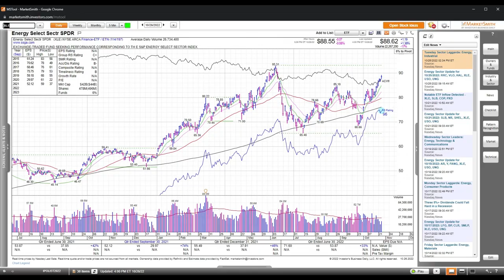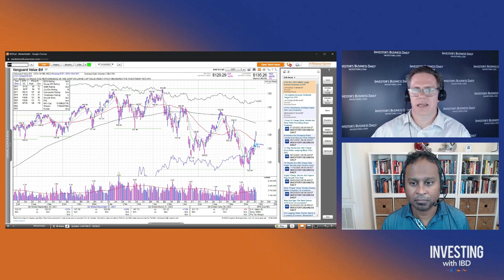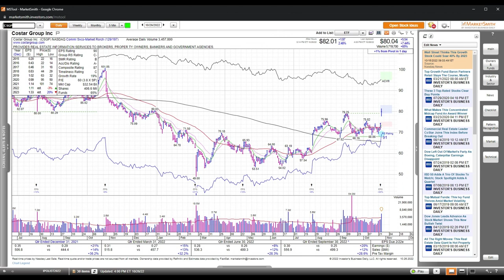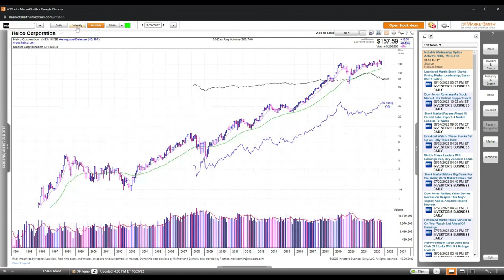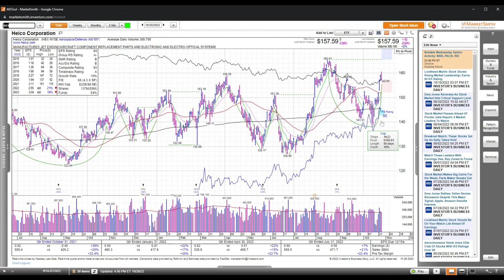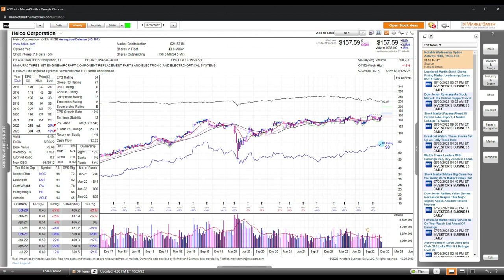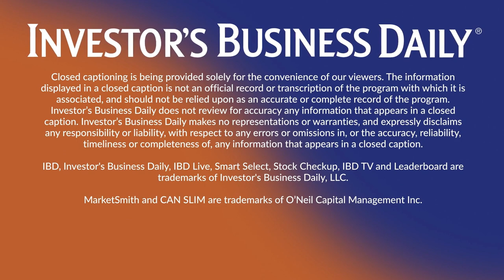Ryan Williams: Real Estate Investing For The Masses | Investing With IBD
Ryan Williams, founder and CEO of Cadre, talks about using real estate as an inflation hedge, its risks and rewards, and where he's seeing strength in the market. He finishes with a discussion of how retail investors can gain access to real estate deals previously reserved for institutions and high net worth individuals. Irusha and Justin finish with a discussion on CoStar (CSGP), Rollins (ROL) and Heico (HEI).

00:00: Open/Current Market
21:50: Investing Lessons
44:21: Stocks to Watch